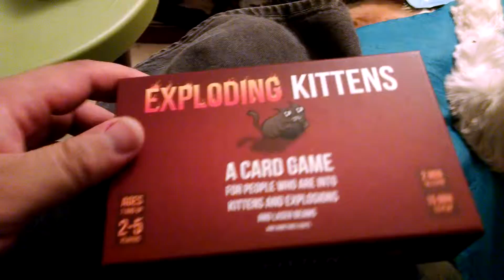Exploding kittens!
I am way too excited for this.